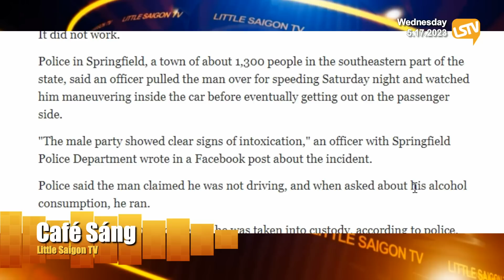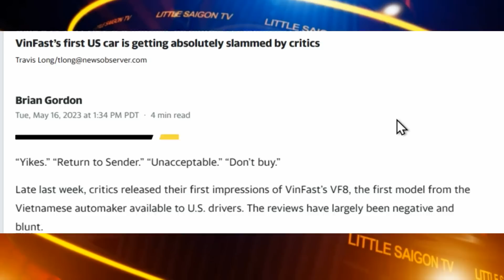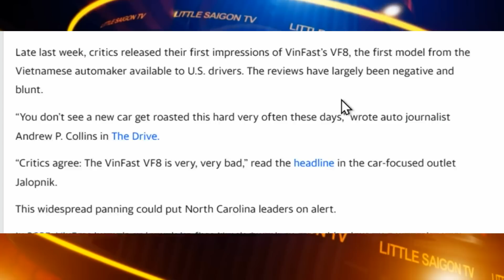Cà Phê Sáng P1 (05-17-23) Bị cảnh sát dí, tài xế đổi chỗ lái xe với con… chó